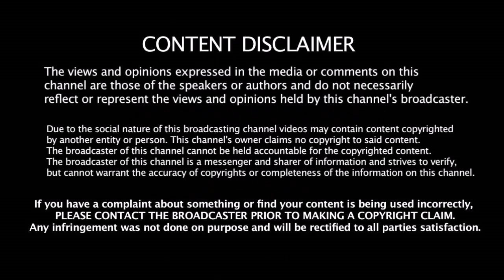2020 IPL ல் Mumbai Indians அணியின் புதிய யுக்தி என்ன ?? - ஆடும் 11 வீரர்கள் யார் யார் ? தெரியுமா ??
2020 IPL ல் Mumbai Indians அணியின் புதிய யுக்தி என்ன ?? - ஆடும் 11 வீரர்கள் யார் யார் ? தெரியுமா ??